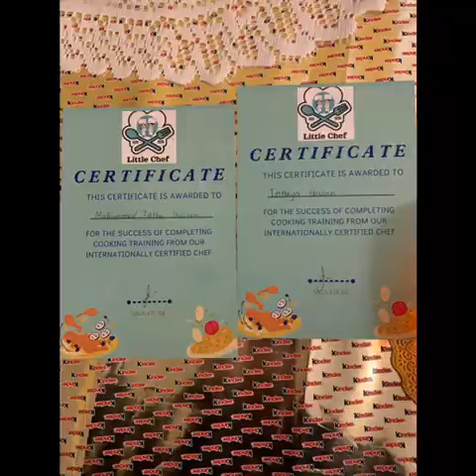BakingDay2 pizza littlechef bake cooking kidsyoutube instagram kidsrecipe easysnackrecipe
INGREDIENTS
Flour
Yeast
or Ready to use pizza doh
Tomato paste
Onion
Capsicum
Olives
Cheese
Parsley

PROCEDURE
Step 1: Make the Dough (skip If You Buy Your Dough)
Step 2: Prep. Roll it with the rolling pin
Step 3: Let the Dough Sit for a Bit.Paste the Pizza paste on it.
Step 4: Top It Off with ur fav veggies chicken and parsley
Step 5: Bake It. ...
Step 6: Eat It.